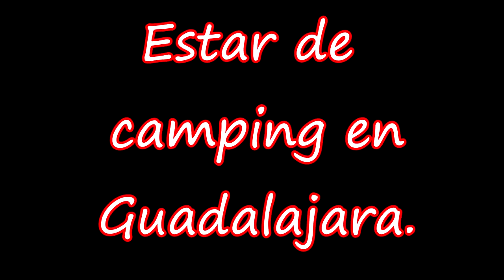Gordon's Diaries De camping en D'Oremor LightSpeed Spanish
we are pleased to offer you a quick look at the campsite that we stayed in recently in Guadalajara.